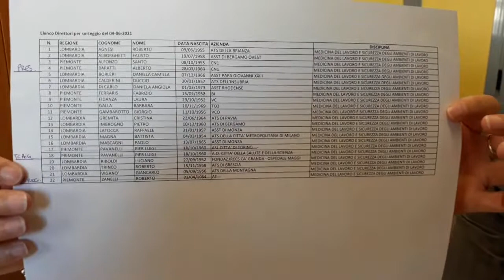Sorteggio commissioni concorsi vari